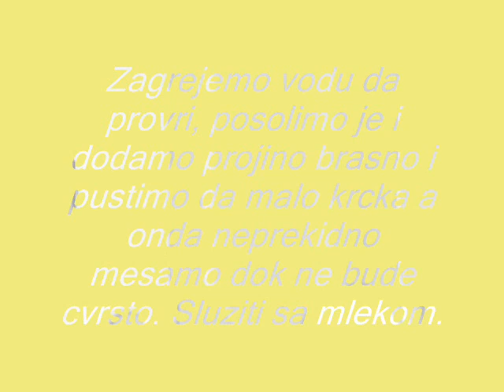Kacamak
Mesati sve dok se potpuno ne zgusne
Kad je potpuno cvrsto, stavimo u tanjir i prelijemo mlekom, iseckamo na zalogajcice i jedemo.
Posto je starije jelo,, zelim pojasniti